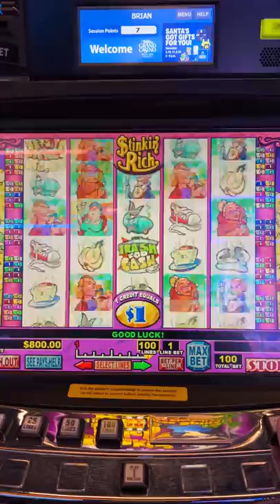$100 Spins 🦨 STINKIN' RICH Slot Machine!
2022 Slot Machines:
Stinkin' Rich High Limit

ASSOCIATE PRODUCERS: Theresa N, Ellen C, Shelley F,  Rachel R, Thomas B, Janet C, Paula W, Rob R,  Alfonso M, Maria V, Lawrence K, Joshua B, John M, Monica H ,Don D, Mark W,James M, George W.
CO-PRODUCERS:  April G, Pedro C, Amanda C, Tim B, Corey S, Gary S, Edward M,  Alicia H, Corey T, Gregory G, Bruce C, Kelly J, Timothy H, Jennifer L, Tracy M, Erich H, Jose O, Susie S, Lyn-Ellen S, Deb L, Wendi G, Candy K, Sherri B, Stephanie P, D Owens, Kenneth T, Terrie Y, Stefanie M, Miles W.